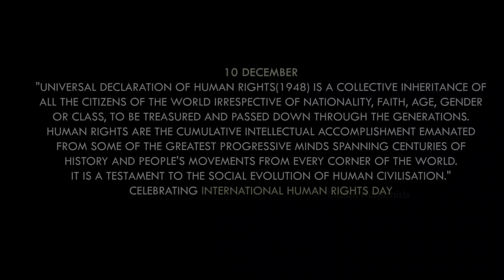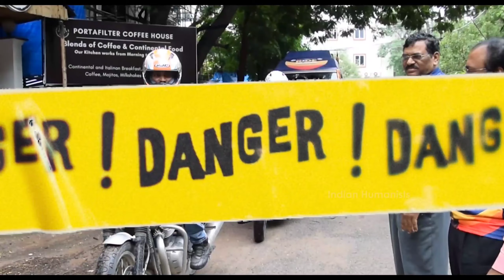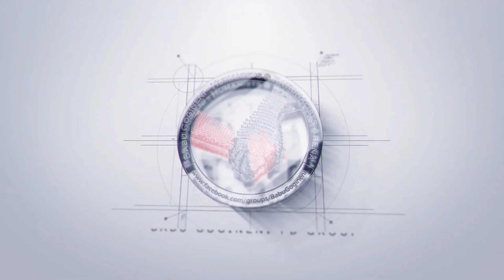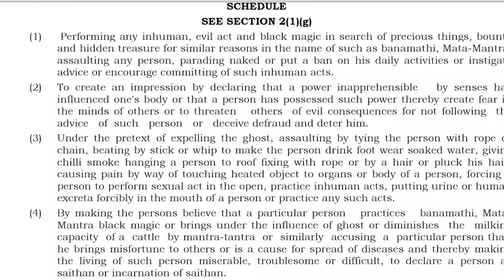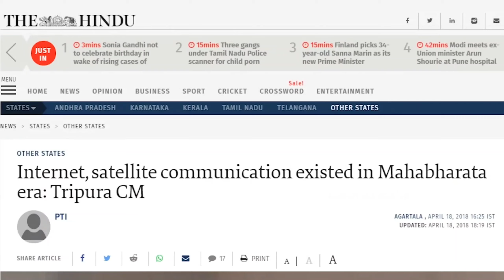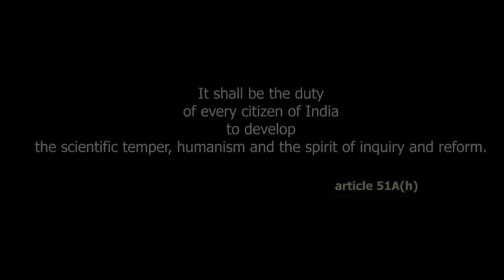Viswanadh Jayanthi | Ride for Reason | Humanist | Babu Gogineni